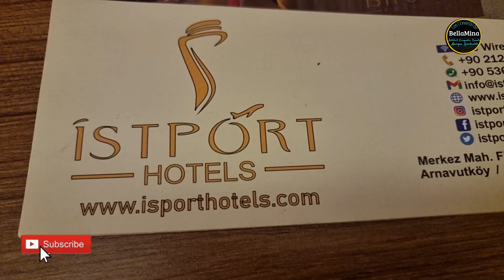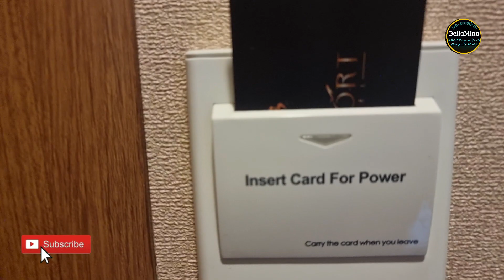A savoir avant d'aller à Istanbul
ce qu'il faut savoir avant d'aller à Istanbul